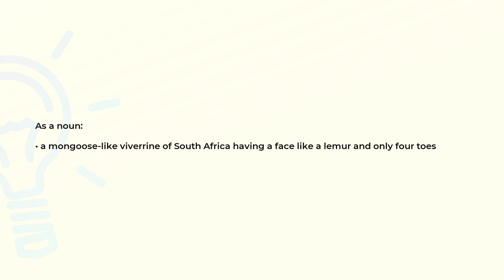What is the meaning of the word MEERKAT?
Definition and spelling of the word MEERKAT.

(00:00) Intro
(00:07) As a noun
(00:17) Spelling

As a noun (00:07):
• a mongoose-like viverrine of South Africa having a face like a lemur and only four toes